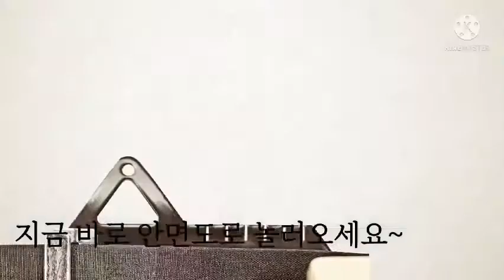[안면도여행]아름다운 삼봉해변(안면도덤앤더머펜션.010-2827-5552)펜션운영브이로그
완전초보의펜션운영기(안면도덤앤더머펜션.010-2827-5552):안면도 삼봉해수욕장 바람쐬러.